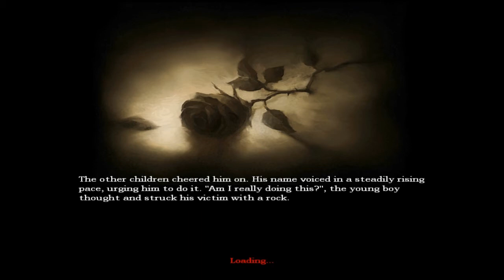Amnesia with LiMiTz au || Episode 3: So many doors!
This is a lets play series where i play through the game amnesia, if you guys like it keep watching the series, thanks (: